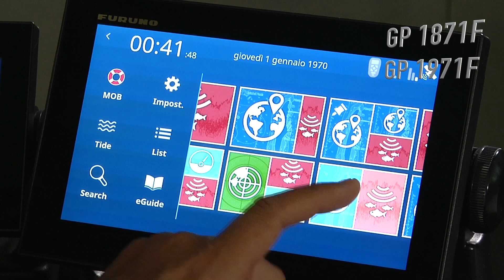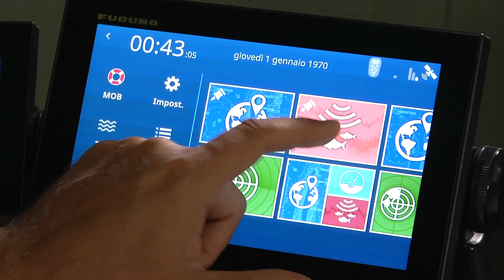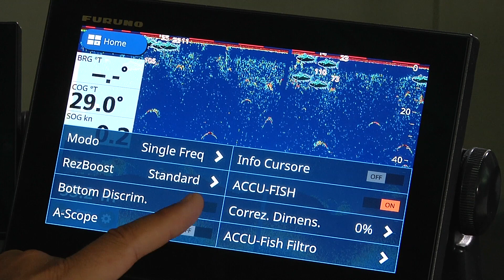Il Modulo Fishfinder dei GP-1871F & GP-1971F | Chartplotter + Ecoscandaglio + GPS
Video lezioni di Davide Serafini, Furuno Italia Prostaff e capitano del Jack Sparrow Big Game Team.

Il Modulo Fishfinder dei GP 1871F & GP1971F:
- Caratteristiche generali
- Schermo diviso/più funzioni
- Aggiungere/modificare un waypoint
- Funzione Zoom
- Funzioni ACCU-FISH e Bottom Discrimination

I nuovi chartplotter GP-1871F e GP-1971F multitouch con ecoscandaglio CHIRP e GPS sono caratterizzati da un display LCD wide multi touch ad elevata luminosità rispettivamente da 7 e 9 pollici.